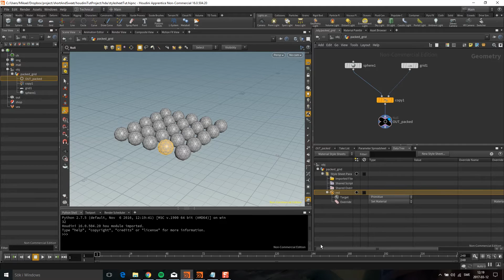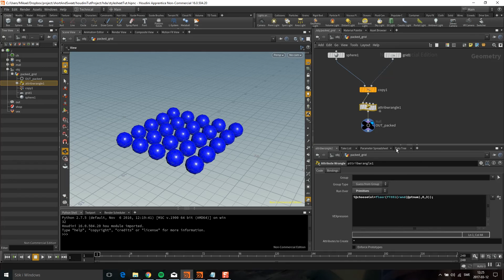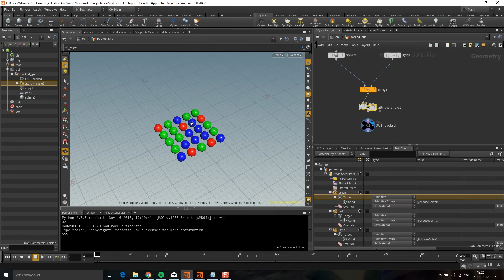Basic Material Style Sheets in Houdini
A very basic tutorial about how you can use Material Style Sheets to shade your packed primitives in Houdini.